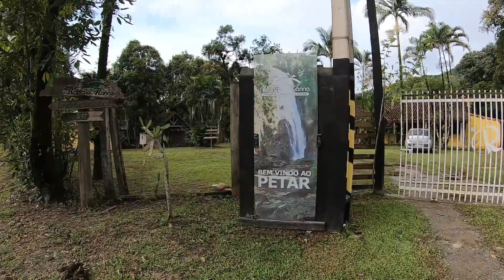CAMPING RANCHO HANNA | IPORANGA / SP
Localizado na cidade de Iporanga, a Pousada e Camping Rancho Hanna é uma excelente opção para quer acampar em meio as belezas naturais do Parque Estadual Turístico do Alto Ribeira - PETAR.
O espaço também conta com ampla estrutura de pousada, restaurante e ainda tem o privilégio de ter como vizinho de fundos o famoso Rio Betari.
O camping é equipado com:

🔸 Área Gramada
🔸 Área arborizada
🔸 Pontos de Energia (110 e 220V)
🔸 Sinal de celular (VIVO)
🔸 Sinal de Wifi
🔸 Iluminação Noturna
🔸 Área de Estacionamento de Trailers
🔸 Cozinha Comunitária
🔸 Rio
🔸 Lanchonete e Restaurante
🔸 Pet Friendly
📌Para mais informações, reservas e valores, entre em contato com a admistração pelo telefone @pousada.ranchohanna